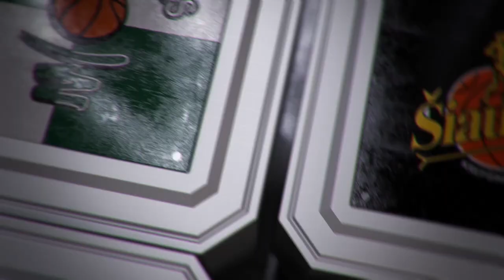A.Sireika: „Nesėdime rankas sudėję“